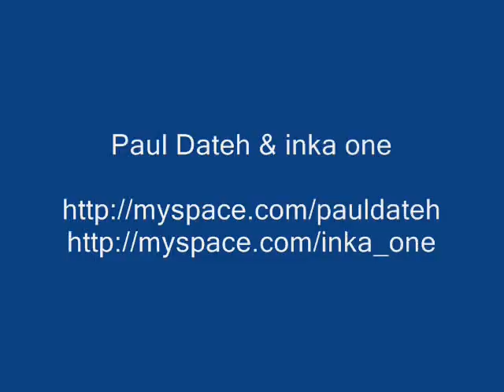Hip Hop Violin - Paul Dateh and inka one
Tracks covered:
- A Tribe Called Quest: Check the Rhime
- Jurassic 5: Canta de Ossanha
- Ghostface Killah: Chercez la Ghost
- The Roots: The Next Movement
- Gnarls Barkley: Crazy
- Johnny Pate: Shaft in Africa